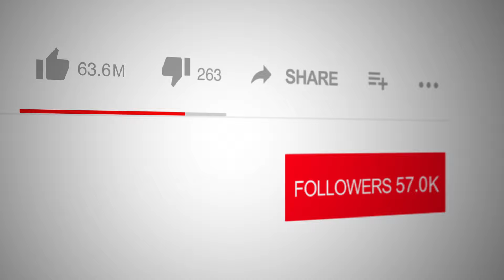Guide to Spiritual Growth and Inner Harmony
📺 Tune into Spotlight TV with Emmy Award Winner, broadcaster and actor Logan Crawford (Blood Bloods, The Blacklist, Manifest, Bull, The Irishman, Marry Me, Three Women, The Big Short, Person of Interest, Gotham, The Following, Daredevil, Not Okay, The First Purge ), featuring the enlightening journey within Coby McGee's book, "Treasures Of Darkness." This episode is a must-watch for those on a quest for deeper spiritual understanding and self-discovery.

🧐 Dive into McGee's profound exploration of reconciling with one's past and finding peace with oneself and the divine. His unique insights into the human condition and divine truths are a beacon for seekers of enlightenment in our complex world.

💡 Join us as we unlock the transformative power of "Treasures Of Darkness," a guide to spiritual growth and inner harmony. This episode is not just a conversation; it's a journey into the heart of spirituality. Don't miss this chance to redefine your spiritual path with Coby McGee's wisdom on "Spotlight TV." 🌟📚🙏